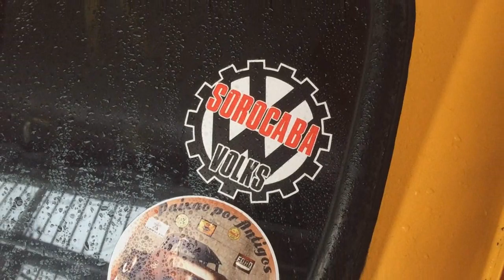POR QUE SUMI NOVAMENTE ? ADESIVOS SOROCABA VOLKS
▬▬▬▬▬▬▬▬▬▬▬ஜ۩۞۩ஜ▬▬▬▬▬▬▬▬▬▬
▓▓▓▒▒▒░░░ LEIA A DESCRIÇÃO DO VÍDEO ░░░▒▒▒▓▓
▬▬▬▬▬▬▬▬▬▬▬ஜ۩۞۩ஜ▬▬▬▬▬▬▬▬▬▬

▬▬▬▬▬▬▬▬▬▬▬ஜ۩۞۩ஜ▬▬▬▬▬▬▬▬▬▬
▓▓▓▒▒▒░░. CONTATOS ░░░▒▒▒▓▓

QUALQUER DÚVIDA SÓ ME CHAMAR NO WHATSAPP -

▬▬▬▬▬▬▬▬▬▬▬ஜ۩۞۩ஜ▬▬▬▬▬▬▬▬▬▬

▬▬▬▬▬▬▬▬▬▬▬ஜ۩۞۩ஜ▬▬▬▬▬▬▬▬▬▬
▓▓▓▒▒▒░░░. LUH FRIENDS. ░░░▒▒▒▓▓▓
▬▬▬▬▬▬▬▬▬▬▬ஜ۩۞۩ஜ▬▬▬▬▬▬▬▬▬▬

▬▬▬▬▬▬▬▬▬▬▬ஜ۩۞۩ஜ▬▬▬▬▬▬▬▬▬▬▬
▓▓▓▒▒▒░░░ .MEU NOTEBOOK. ░░░▒▒▒▓▓▓
▬▬▬▬▬▬▬▬▬▬▬ஜ۩۞۩ஜ▬▬▬▬▬▬▬▬▬▬▬

Notebook Dell Inspiron 14R-5437-A40
Intel Core i7 / 8GB RAM / 1TB HD
Placa de Vídeo OnBoard Intel(R) HD Graphics Family
Placa de Vídeo Dedicada 2GB NVIDIA GeForce GT 740M
LED 14" Touch Screen